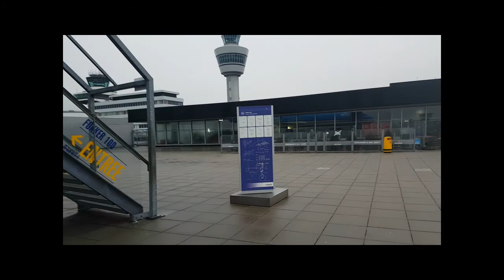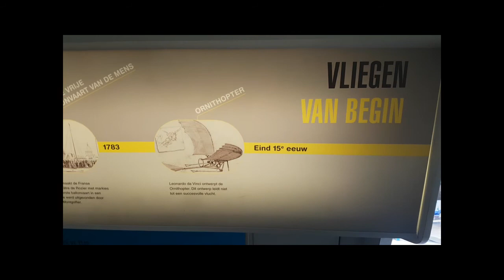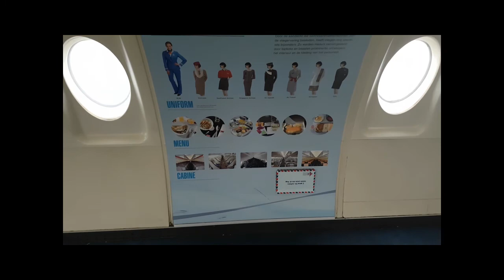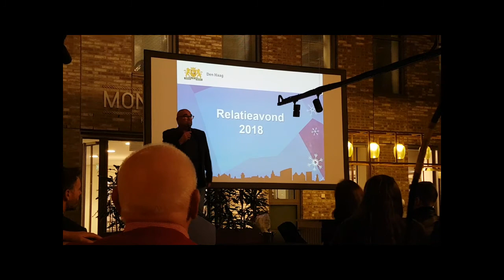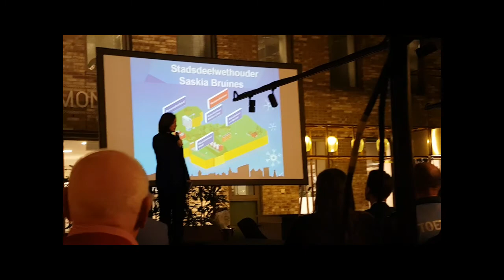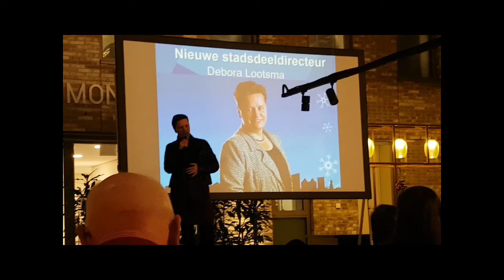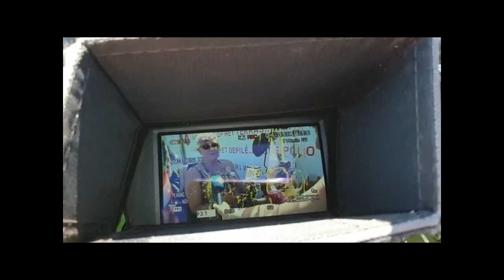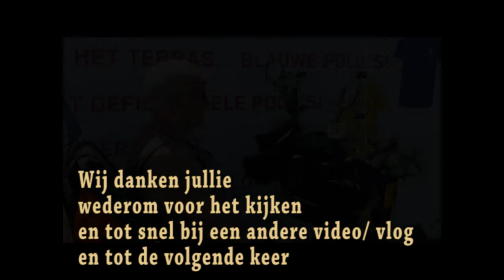van alles wat en lekker door elkaar heen ... heel veel kijk plezier #572